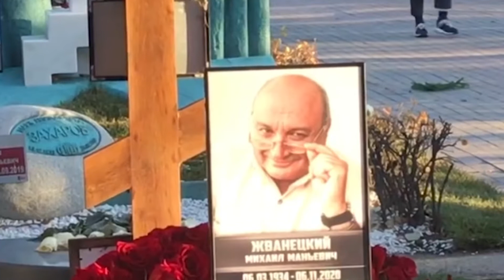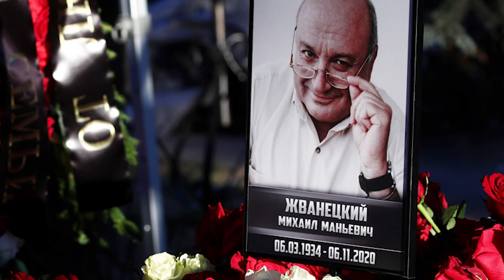Жванецкому приписали "чужое" отчество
Поклонники Михаила Михайловича, похороненного на Новодевичьем кладбище, считают, что родные покойного допустили ошибку. Похороны Жванецкого, который скончался на 87-м году жизни, прошли в закрытом режиме из-за пандемии. Проститься с писателем смогли только близкие и друзья покойного, в числе которых были жена вдова Жванецкого – Наталья, а также Алла Пугачева, Максим Галкин, Александр Розенбаум, Клара Новикова и др.